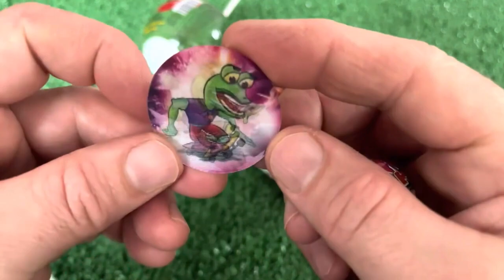ASMR Surprise Eggs & Candy, Weirdly Satisfying Unboxing Video, Candy Mukbang Asmr, TTeokbokki #2024